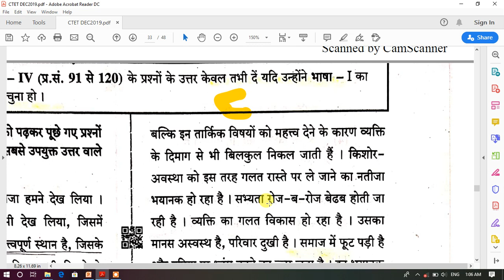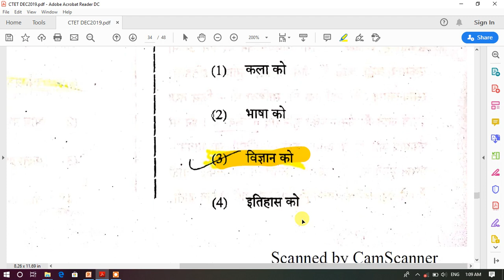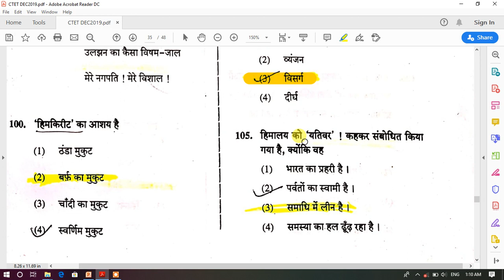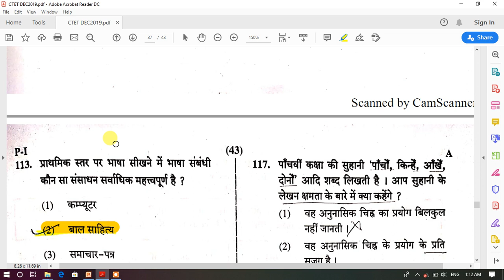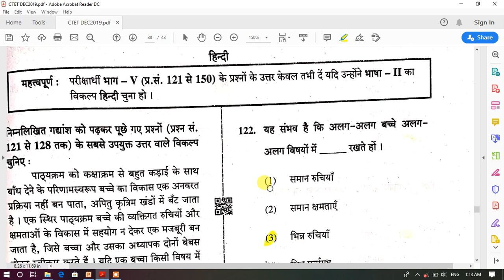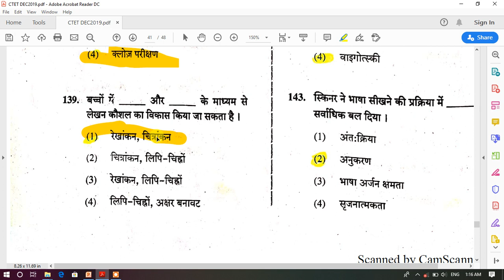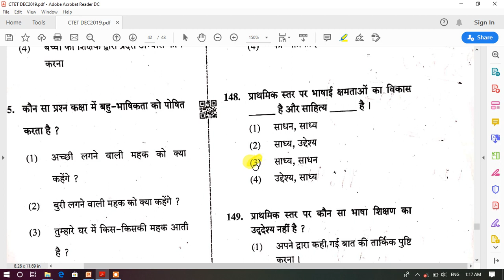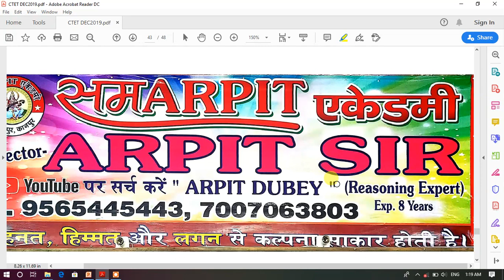CTET 8/12/2019 हिंदी answer key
CTET 2019

CTET2019
ANSWER KEY
ARPIT SIR
SAMARPIT ACADEMY KALYANPUR स्टेशन के पीछे कानपुर

बैंक एसएससी रेलवे यूपीएसआई पुलिस एवं अन्य प्रतियोगी परीक्षाओं के लिए रीजनिंग जीएस तथा हिंदी के स्पेशल बैच प्रारंभ
समर्पित एकेडमी कल्याणपुर कानपुर
अप्रैल से एयर फोर्स एनडीए सीडीएस का स्पेशल बैच प्रारंभ होगा
Full target batch
अन्य विडियो देखने के लिए प्लेलिस्ट में जाएं
प्ले स्टोर पर जाकर के samarpit
ऐप डाउनलोड करें
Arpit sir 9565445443